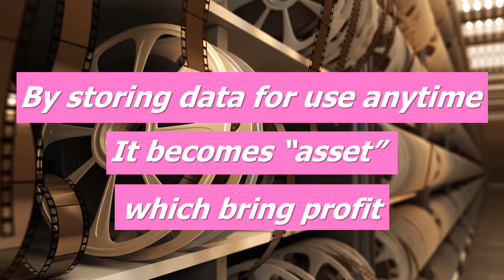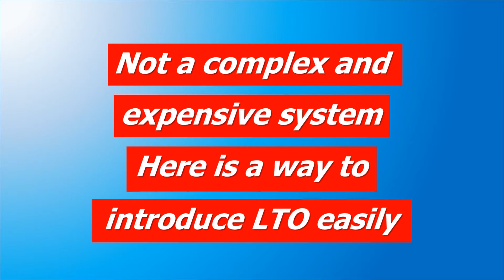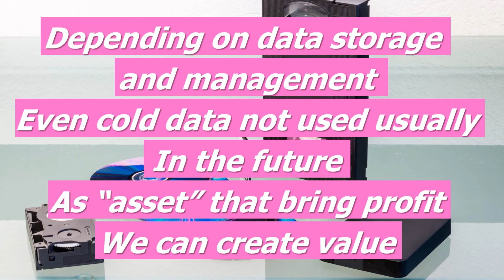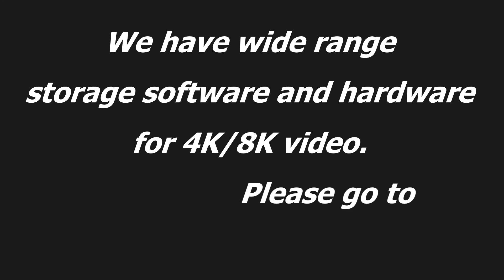NAB show 2019 Demo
Storage & use of every video data